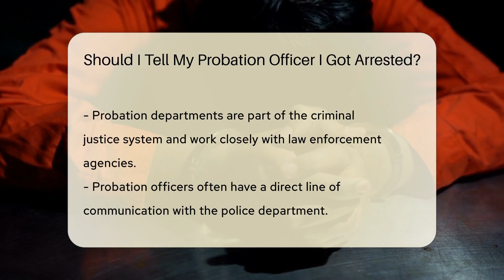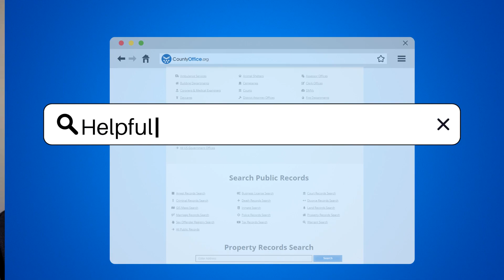Should I Tell My Probation Officer I Got Arrested? - CountyOffice.org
Should I Tell My Probation Officer I Got Arrested? In today's video, we delve into the realm of probation and the criminal justice system, discussing an essential question that individuals on probation often find themselves asking. We explore the relationship between probation officers and those they supervise, emphasizing the importance of honesty and transparency, especially when things take a wrong turn.

 Our discussion provides insights into the role of a probation officer, the communication lines within the criminal justice system, and the significance of maintaining open communication with your probation officer. We aim to shed light on the crucial aspects of probation and how to navigate through this period successfully.